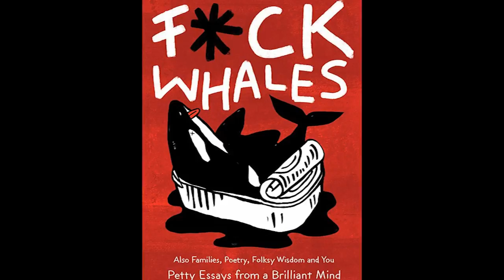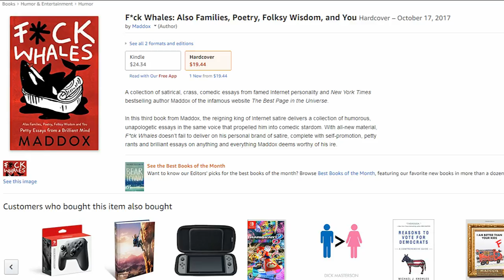Fuck Whales - Maddox New Book Review.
A boston man findes a book in the wilders and dices to review.
Is Maddox career as dead as that baby whale? Idk, you decide.